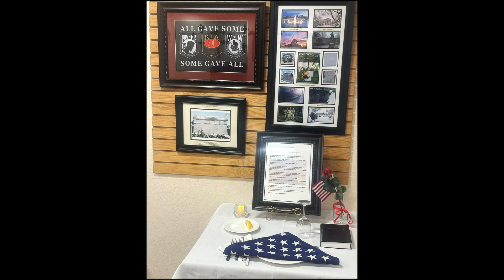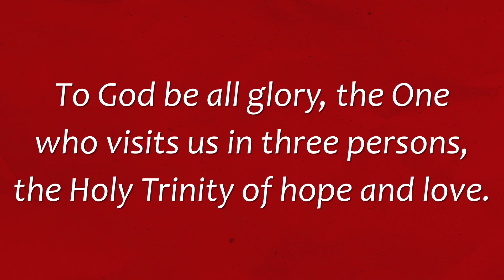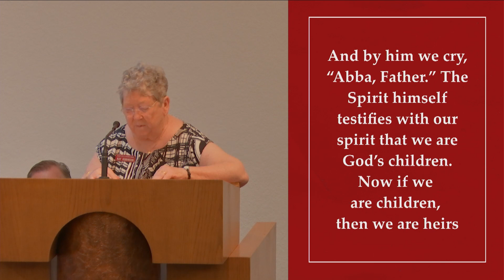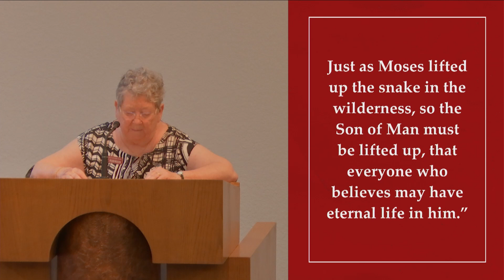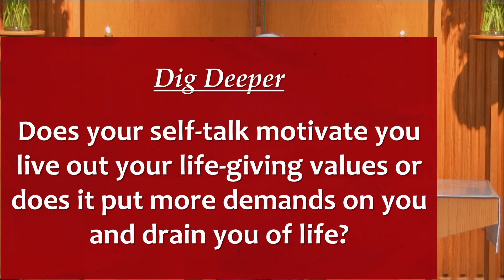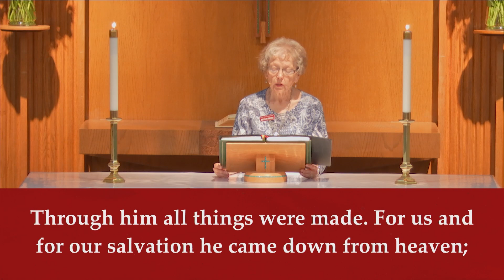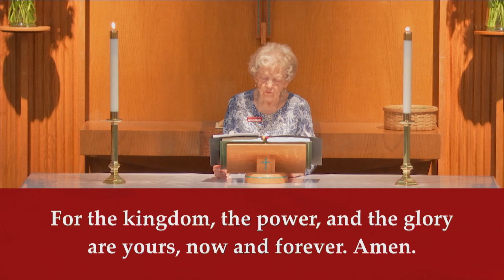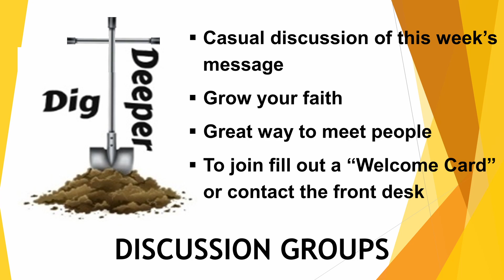"God's Investment "- Sat. May 25, 2024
Romans 8:12-17
John 3:1-17